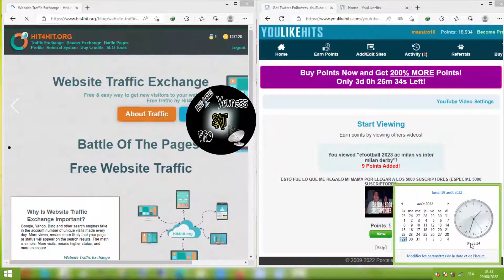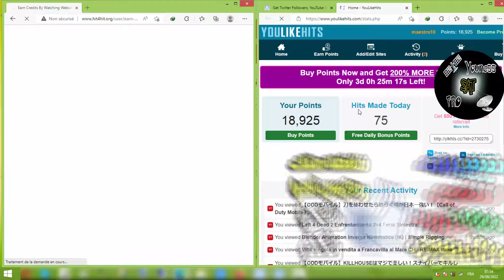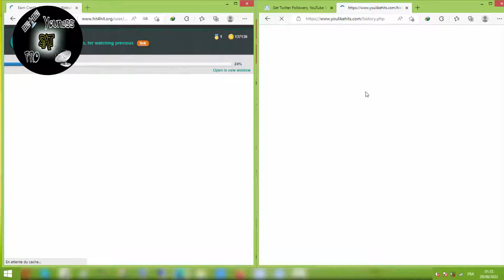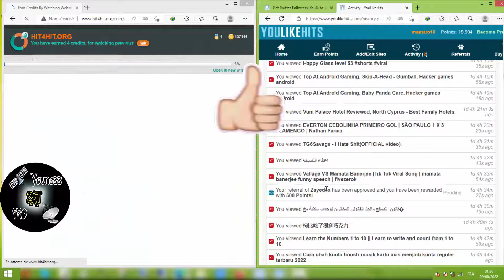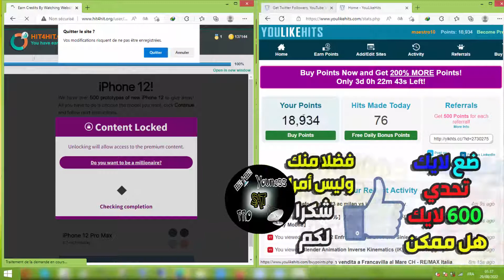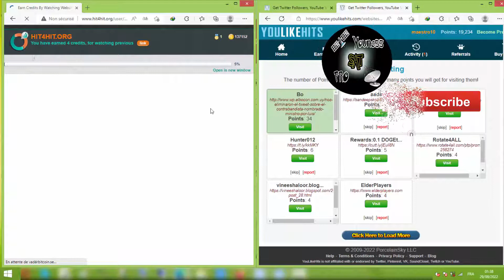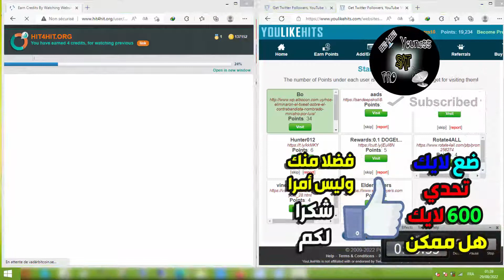جلب الزيارات لموقعك العمل على الإنترنت ترافيك مجاني حقيقي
ترافيك مجاني حقيقي | كيف تحصل على زيارات حقيقية لموقعك اليوم وبسرعة من خلال 2 مواقع أمريكية أبهرني بنتائجه ... العمل اليومي جلب الزيارات لموقعك العمل على الإنترنت جلب الزوار الحقيقين لموقعك [ بهته الطريقة جلبت اكثر من 10 الاف زائر في يوم واحد ] 😱تريد جلب زوار لمدونتك او موقعك او متجرك الالكتروني او قناتك عبر يوتيوب ؟ في هذا الفيديو اشارك معك تجربتي و كيف احصل على 10 الاف زائر يوميا تمتلك مدونة او موقع و ترغب في تحقيق ارباح كبيرة ؟ هل مللت من دفع مبالغ كبيرة في الاعلانات بدون اي نتيجة ؟ انت اليوم صديقي تشاهد درسا مميزا سيساعدك في الحصول على زوار حقيقيين مجانا لمدونتك او موقعك او حتى مشاهدات لقناتك عبر يوتيوب. جلب الزيارات جلب زيارات جلب الزوار مجانا الربح من الانترنت جلب زيارات لموقعك جلب زوار حقيقيين لموقعك جلب زوار لموقعك مجانا طريقة جلب الزيارات جلب زوار مجانا جلب زوار زيارات جلب الزيارات احصل علي زيارات لموقعك الان زيارات لموقعك شرعيه الان الحصول علي زيارات لموقعك جلب زيارات حقيقية لمدونتك جلب الزوار جلب الاف الزيارات جلب الحصول على آلاف الزيارات الحقيقية زيادة زوار موقعك مجانا جلب الاف الزيارات بسهولة زيارات للموقع زوار من جوجل جلب زيارات لمدونتك.

رابط التسجيل من هنا : الرابط متبث في أول تعليق

طريقة جلب زوار لموقعك و للمدونة
الحصول على آلاف الزوار لموقعك في اربع ساعات فقط ؟
قائمة افضل مواقع تبادل الزيارات traffic exchange sites
اكثر من 20 طريقة جلب زوار للمدونة
الحصول علي زوار لموقعك مجانا والربح من جلب الزيارات للمدونة
أفضل مواقع تبادل الزيارات لزيادة الأرباح وتخفيض ترتيبك
جلب الآف الزوار من محركات البحث باستخدام الشبكات
أسرع 5 طرق في جلب الزوار لموقعك مجانا
طريقة جلب الزوار : كيفية جلب زوار حقيقيين لموقعك او مدونتك
كيف تجلب الزوار لموقعك الالكتروني في 2020
الحصول علي ترافيك مجاني لموقعك